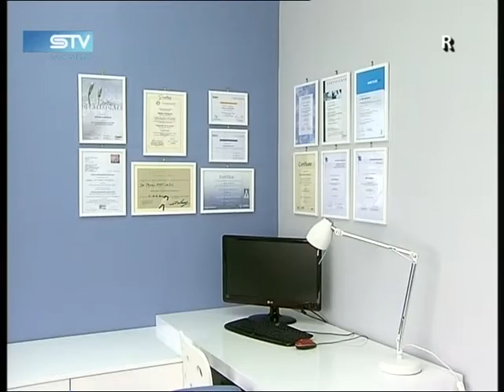STV 03.06.2011. Zubna ordinacija